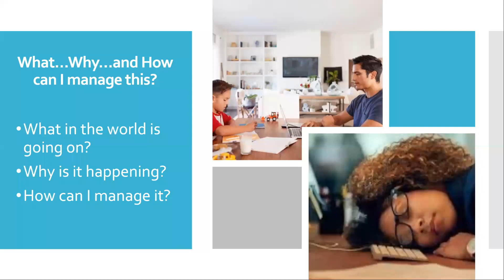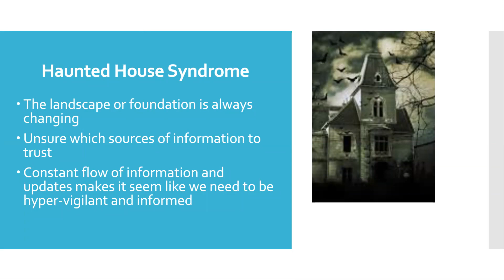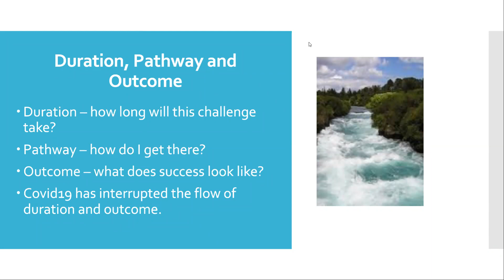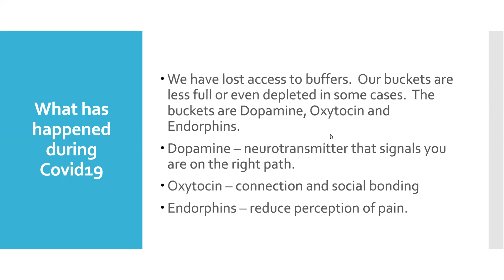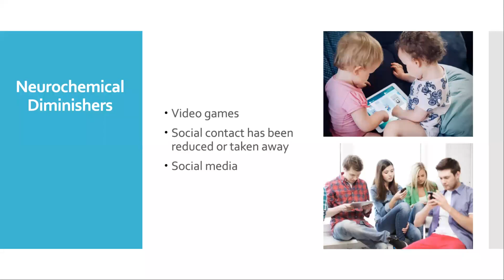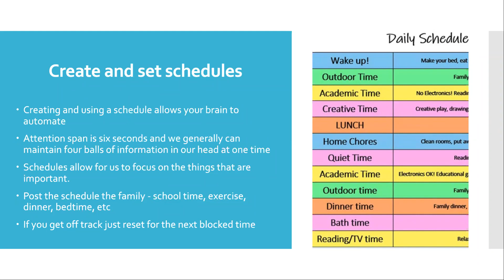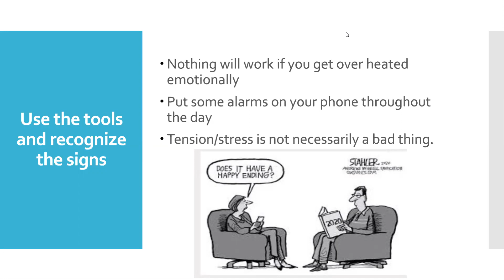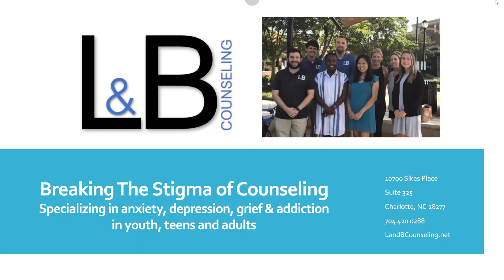Pandemic Parenting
The pandemic has affected so many people in so many ways.   Levels of anxiety and depression are increasing.  Many parents feel worn too thin while working and helping to home school kids.   Trent Morrow of L & B Counseling out of Charlotte, NC,  talks on anxiety, stress and depression in ourselves and our children due to the pandemic.  He teaches us the science on how our brains are reacting and tools we can use to ease our stress and anxiety.